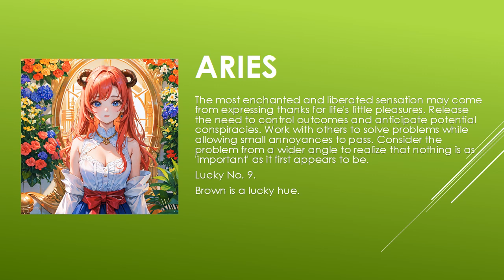Today's Horoscope | 01th July 2023 | Daily Aries Horoscope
horoscope 2023
horoscope official
horoscope scorpio
horoscope tamil
horoscope cancer 2023
horoscope cancer
horoscope march 2023
horoscope aquarius
horoscope for today scorpio
horoscope 2022
gemini horoscope
horoscope
horoscope for today
libra horoscope
aries horoscope
cancer horoscope
aries weekly horoscope
aquarius horoscope
scorpio horoscope
virgo horoscope
daily horoscope
pisces horoscope
capricorn horoscope
horoscope signs
taurus weekly horoscope
weekly horoscope
monthly horoscope
horoscope leo
kc97horoscope
zodiac signs